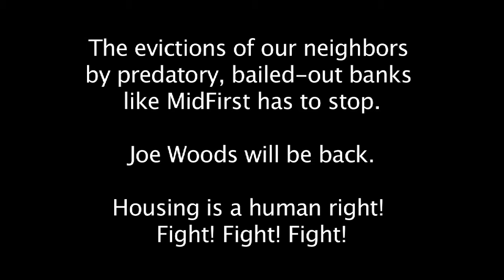Joe Woods evicted, via Alyssa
This video of the eviction defense and eviction of Joe Woods at 394 Webster Ave., that saw seven people arrested, was taken by Alyssa. It shows events throughout the morning as well as some of the home defenders being arrested.
Video was taken on June 17, 2015.